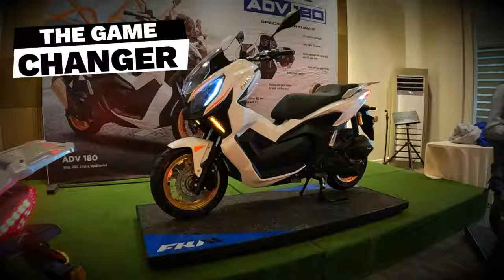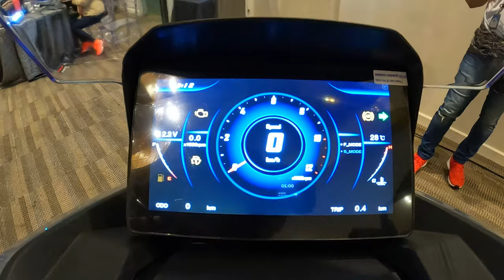The game changer Venture ADV 180 FKM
Panibagong Adventure bike scooter with affordable price na hindi mo iisipin na ganun lang ang presyo nito pero fully equipped ito ng mga accessorries na inyong kagigiliwan.
eto ang Venture ADV 180 ng FKM Motorcycle Philippines